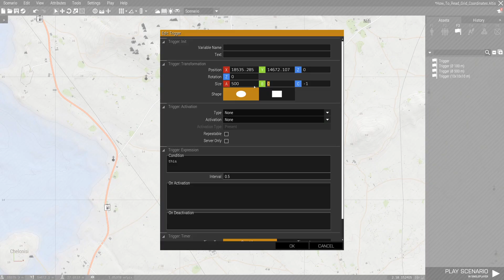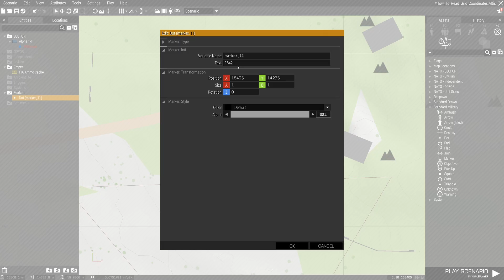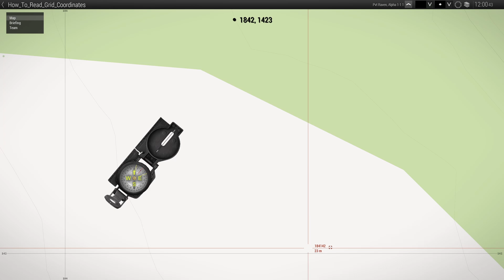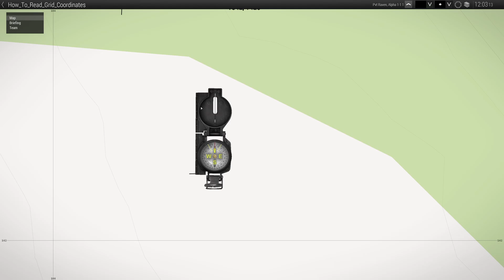Arma 3: How To Read Grid Coordinates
This is an Arma 3 tutorial on how to read grid coordinates, including how to read an 8 digit/figure grid reference without using MODs.